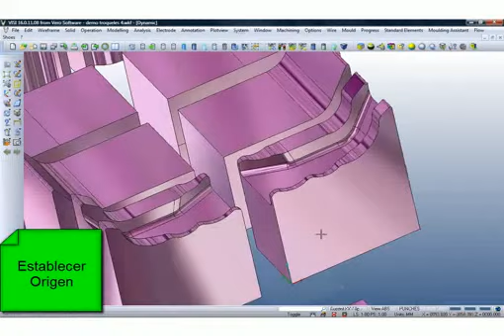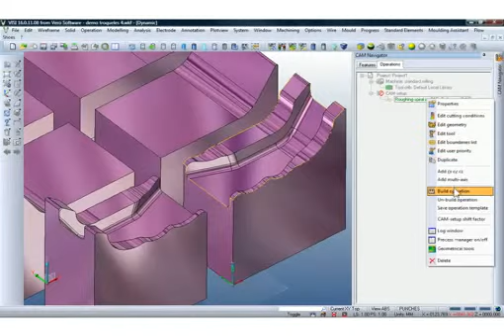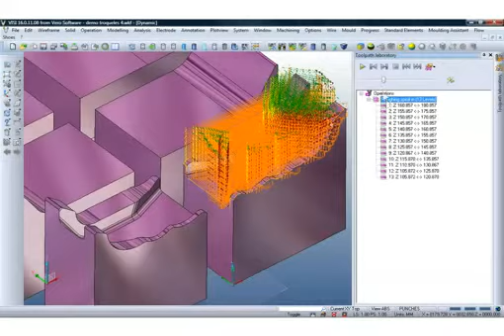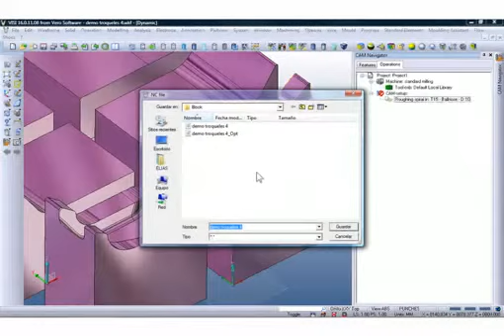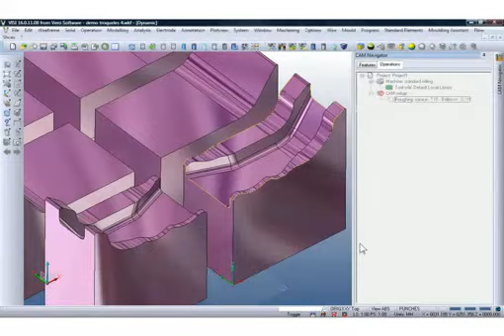DISEÑO DE TROQUELES / MAQUINADO DE FORMADORES #7